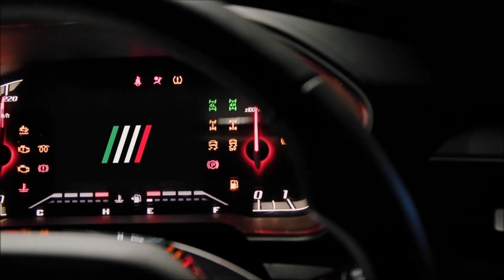Nova Fiat Titano 2024